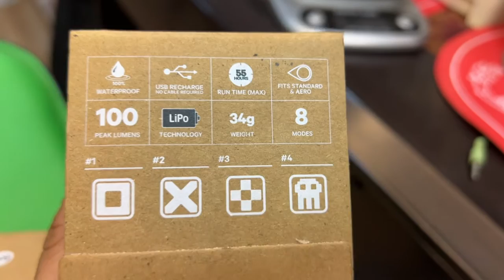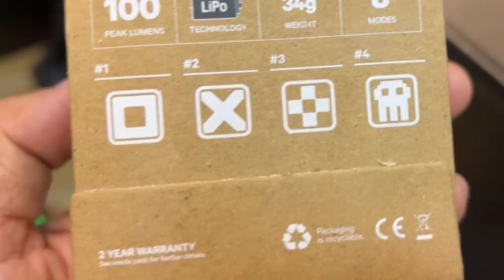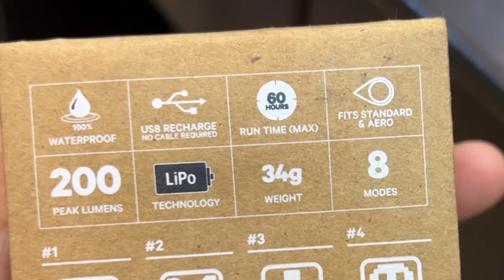Knog Blinder Bike Light Full Review - Liwanag sa Dilim!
Describing this light as bright is a serious under-statement. Using new COB technology, Blinder Skull produces a punchy 200 lumens that will ensure you’re seen and safe in all light conditions.

It features a grid pattern that makes this Blinder one of Knog’s most individual lights ever. The graphic flash pattern has 8 different modes and is also available as a rear light to make a unique pair.

The Blinder Skull has integrated USB recharging, is 100% waterproof and has a whopping 60 hour run-time when using eco flash mode.

MUSIC USED
Kurt - Cheel
19th Floor - Bobby Richards